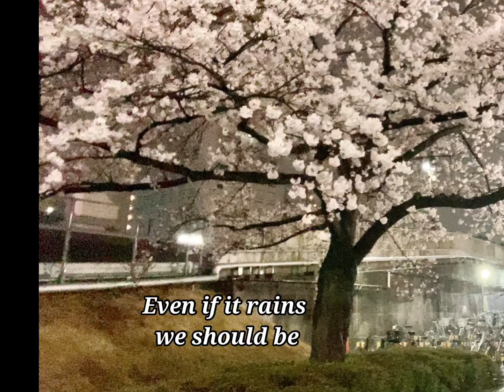SAKURA (Cherry Blossom), the National Flower of Japan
Once I went to Orarion Mansion where my Japanese friend lives.  It is in Sagamihara City, Kanagawa Prefecture, Japan.

You can see in this video the Orarion Park with beautiful Sakura or the Cherry Blossom Trees.

By the way, Sakura is the national flower of Japan.  The season of Sakura flower or Cherry blossom, begins as early as from the first week of March and ends up to the first week of April.  If you want to view some places with Sakura flower, better come and visit Japan from the middle of March to the first week of April.  Every year it beautifully blooms.

Related:

Flower
Trees
Park
Sunrise
Places
Color Pink

Thank you for following and visiting my;

God Bless !